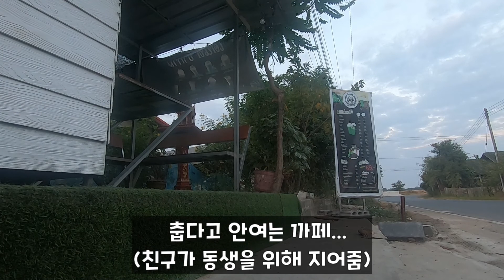[4]태국 이산 지역 탐방기 - 수린02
고향에 지방 선거가 있어 일가친척들이 모두 모였네요
그런데 당선의원이 우리집에 왜?

태국(thailand) 북동부지역을 통틀어 이산이라고 부릅니다.
쌀과 사탕수수 등의 농업이 주를 이루는 시골지역입니다.
광활한 곡창지대와 지리적, 군사적 이유로 끊임없는 쟁탈전이 벌어지던곳
이산지방의 정취와 문화와 역사를 둘러보는 여정입니다